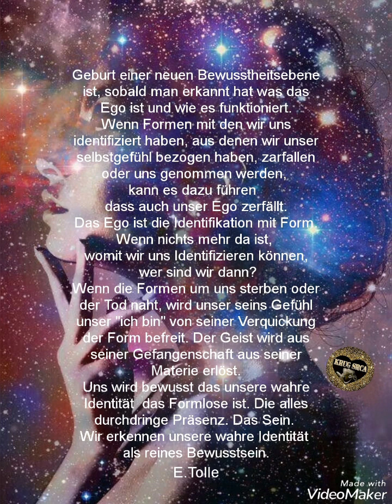Der Friede aller Vernunft/Bewusstheitsebene/das Ich-Eckhart Tolle